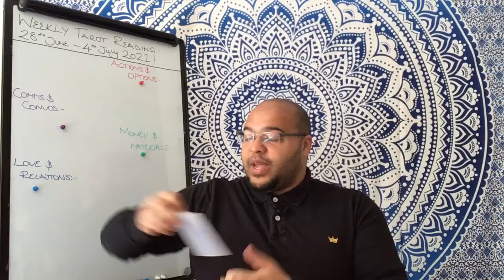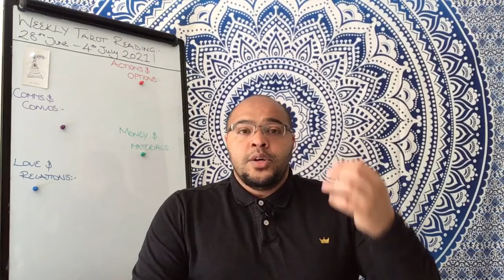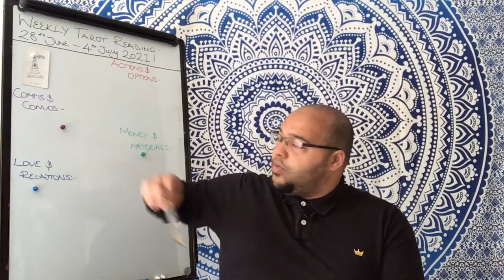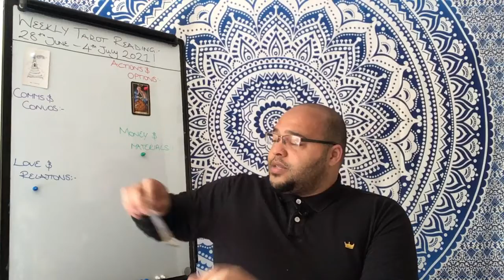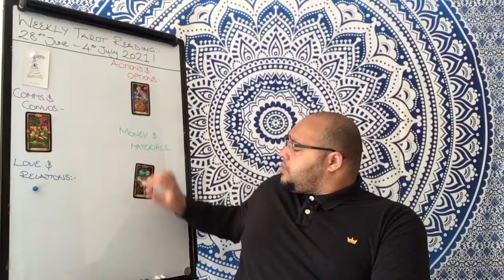GEMINI Weekly Tarot 28th June 2021 |“It’s going to be an INTERESTING WEEK!”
The Gemini Weekly Tarot Reading is an insight into what the month ahead is like in its energy, outlook and general trends and themes.